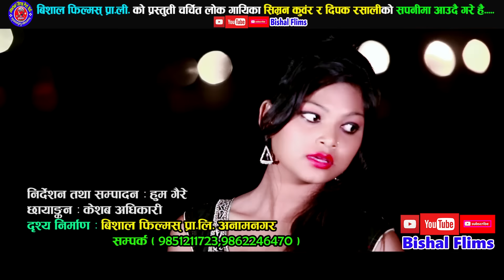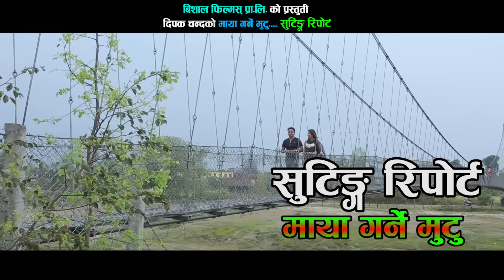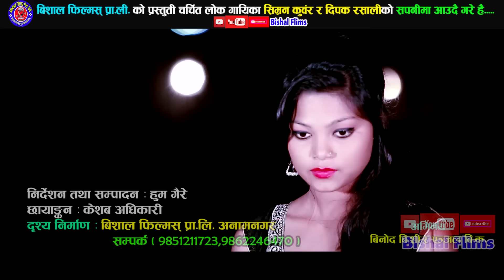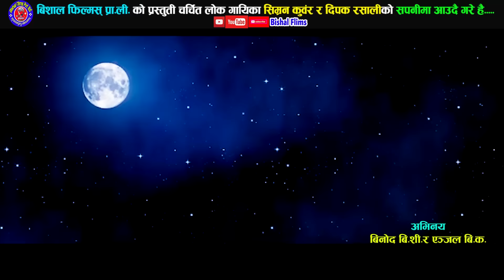New modern song 2017 Maya garne mutu by Shristi Thapa Chand | Shooting report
Bishal Films Presents :- New  Nepali modern song
Song:-Maya garne mutu
Vocal:- Shristi Thapa Chand
Lyrics:- Hum Gaire
Audio/video:- Bishal Films Pvt. Ltd. 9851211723
Director:- Hum Gaire
Cinematographer:- Krishna  Gaire
Model:- Samjana & Mutinath
Post Production:- Bishal Films Pvt. Ltd. 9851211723

Audio/ Video Available Only On  Bishal Films Pvt. Ltd.

All the Audio and Video rights of this Music Video is owned only by  Bishal Films Pvt. Ltd.